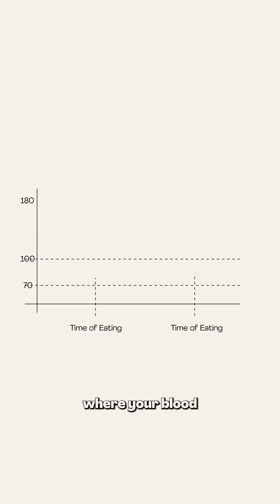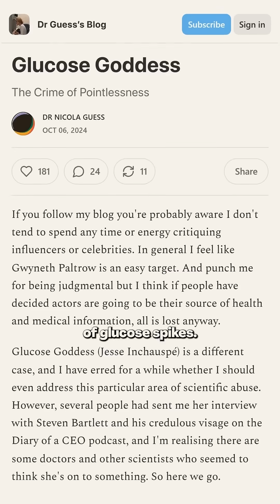The Truth about Glucose Spikes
You’ve probably seen those tiny devices stuck on people’s arms — Continuous Glucose Monitors, or CGMs.

Originally designed for people with diabetes to avoid life-threatening emergencies, they’ve now become the latest accessory in the wellness world.

Influencers flash their glucose graphs like badges of honour, warning you that a spike in blood sugar means inflammation, premature aging… even death.

What is a CGM?
A Continuous Glucose Monitor was designed for people with Type 1 or Type 2 diabetes. It tracks glucose levels in real time to help prevent hypoglycaemia (dangerously low blood sugar) and hyperglycaemia (very high blood sugar) — both of which can be life-threatening. For people with diabetes, CGMs are lifesaving tools.

⚠️ So why are healthy people using them?
Influencers — and now billion-dollar wellness companies — are selling the idea that any rise in blood sugar is harmful. They claim that glucose spikes cause inflammation, weight gain, aging, and even chronic disease. And they’re using CGM data to back it up.

But here’s the science:
🍞 Glucose spikes are normal — especially after eating carbs (which your body needs).
🧬 Your insulin rises to bring glucose down. That’s literally how metabolism works.
💤 Sleep, stress, meal timing, and even exercise affect glucose levels — it’s not just about what you eat.

📉 Chasing “flat” glucose curves as a sign of health is misleading and unscientific. In fact, constantly avoiding carbs or fearing certain foods can cause more harm — especially psychologically.

Many health experts warn that this obsession with monitoring glucose in healthy people mirrors patterns seen in orthorexia (an unhealthy fixation on eating “perfectly”) and disordered eating.

What began as a medical device is now being marketed as a wellness must-have. But the result?
A generation of people becoming afraid of normal human biology.

Watch the full video on YouTube which breaks down how the wellness industry has turned a helpful medical device into a tool for obsession — one that’s less about health and more about disordered eating disguised as science.